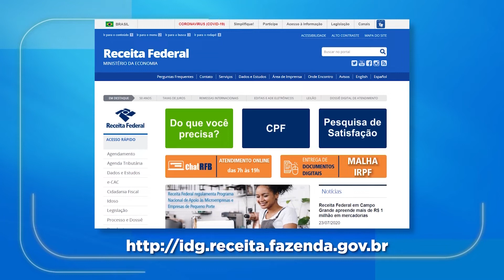TVU NOTÍCIAS | 23/07/2020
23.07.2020. Quinta-feira. Acompanhe os destaques da edição de hoje do TVU Notícias:
Governo do estado amplia testagem para covid-19; Igrejas, shoppings e escolas particulares se preparam para reabertura; Aneel prorroga suspensão do corte de energia elétrica dos consumidores de baixa renda que estão em dívida; Receita Federal libera amanhã consulta do terceiro lote de restituição de imposto de renda; E perto do prazo final, reforma da previdência do estado está parada na Assembleia Legislativa.
O TVU Notícias está no ar!
Bem-vindos ao canal TVURN no YouTube.